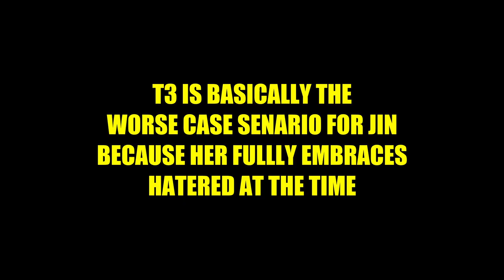The Heartbreaking Story Of Ling Xiaoyu Explained - Tekken 8